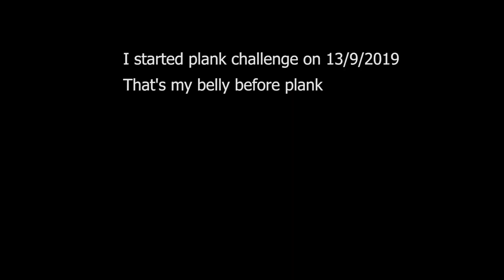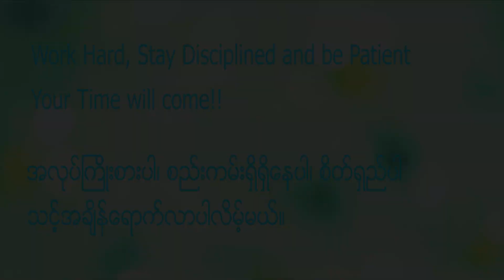30 days plank challenge 😱 Here is my result 🤗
Hi Everyone! I made 30 days plank challenge starting from 13th September 2019. I hope this challenge video will inspire you start taking new challenges. If you do nothing, you'll become nothing!!
အားလုံးပဲ မင်္ဂလာပါ။ Olive ပြီးခဲ့တဲ့ စက်တင်ဘာလ ၁၃ ရက်နေ့ကစပြီး ရက် ၃၀ Plank ထောက်ခဲ့ပါတယ်။ ဒီ Video ကိုကြည့်ပြီး သင်လည်း စိန်ခေါ်မှုအသစ်တွေ ရင်ဆိုင်နိ်ုင်စွမ်းသတ္တိတွေ တိုးလာဖို့ မျှော်လင့်မိပါတယ်။ သင်ဘာမှမလုပ်ရင် ဘာမှဖြစ်လာမှာမဟုတ်ပါဘူး။

1. Lensko (Circles)
2. Dusty Reel (Easy Come,Easy Go)